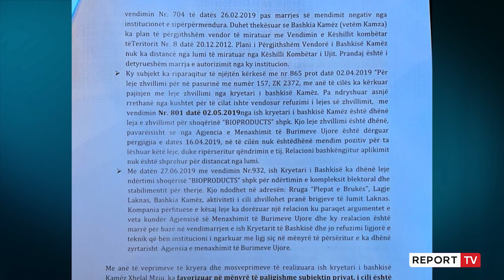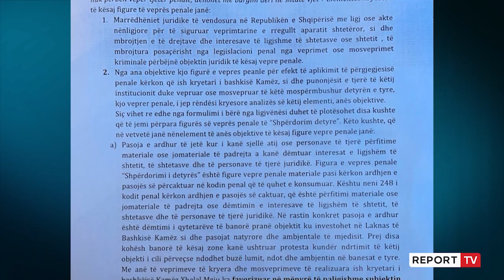Leja për ndërtimin e thertores, kryebashkiaku i Kamzës, Rakip Suli padit në SPAK Xhelal Mziun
Kryebashkiaku i Kamzës, Rakip Suli paditi në SPAK ish-kreun e bashkisë Xhelal Mziun. Sipas Sulit, ish-kryebashkiaku ka abuzuar me lejen e miratuar për ndërtimin e thertores në zonën e Laknasit.